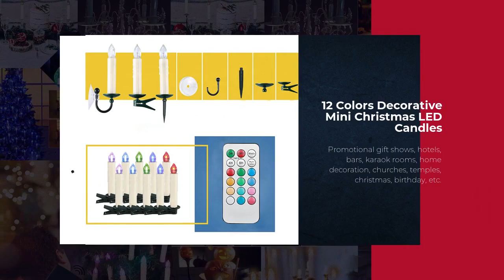10pcs RGB LED Candle with Remote Control LED Christmas Candle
Safety: no smoke, no open flame, safe voltage, no need to worry about safety hazards after people walk away
Energy saving: use energy-saving lamp beads to save energy and reduce emissions
Save money: the battery can be replaced and used repeatedly, which can save quite optimistic costs in one year
Strong decoration: no burning and loss trouble, permanent fixed form, more suitable for decoration of homes, hotels and other places.
Diversified functions: more functions than traditional candles, such as remote control, color, etc.

The candle lamp is equipped with 2 batteries, and the candle lamp is fixed in one color. There are 12 colors that can be fixed and freely converted. Press the "MODE" key, the light flashes in the current state, and can only be cancelled when the color is changed. Press the "MULTI COLOR" key, the light will change color in full color, press this key again during the color change process, the color will be fixed in the current state, press it again to change the color again. "4H" "8H" means turning off the lights at four-hour and eight-hour time intervals, and the cycle is 24 hours.

Performance,:
1. Working voltage: 1.5V SIZE "AA"/LR06
2. Working current: 20mA max
3. Standby current: 120UA
4. Working time: more than 150 hours
5. Standby time: more than 300 days
6. Remote control distance: 3 meters
7. Battery for remote control: CR2025 (included)
8. Candle specification: 15(D)*87(H)mm